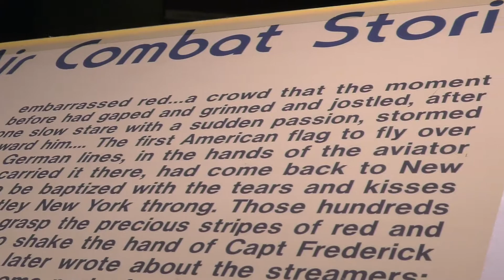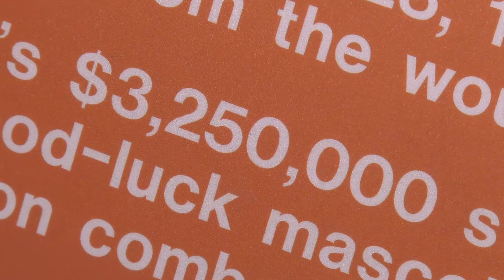WWI Commemoration - Fredrick Libby Streamers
When the U.S. entered World War I in April 1917, Capt. Frederick Libby of Sterling, Colo., was a member of the British Royal Flying Corps. To celebrate American entry into the war, he cut two streamers from a U.S. flag, tied them to the struts of his airplane, and flew them across enemy lines.

After the U.S. entered the war, Libby transferred to the U.S. Army Air Service. In October 1918 he returned to the U.S. and auctioned the two streamers at Carnegie Hall in an event that raised $3.25 million in Liberty War Bond subscriptions. The New York Tribune reported, "A timid young officer with a tattered thing in his hand mounted the Liberty Theater platform yesterday, and while he stood there, cheeks burning with embarrassed red ... a crowd that the moment before had gaped and grinned and jostled, after one slow stare with a sudden passion, stormed toward him ...The first American flag to fly over the German lines, in the hands of the aviator who carried it there, had come back to New York to be baptized with the tears and kisses of a motley New York throng. Those hundreds sought to grasp the precious stripes of red and white and to shake the hand of Capt. Frederick Libby." Libby later wrote about the streamers: "They had become part of me. They were with me in many a battle, some of which we lost, some of which we won, but we always came back together."